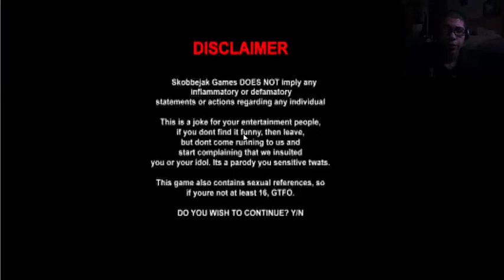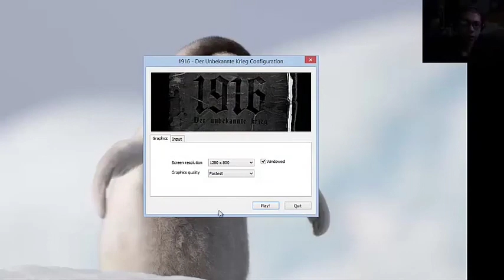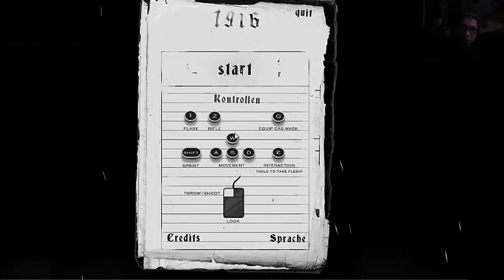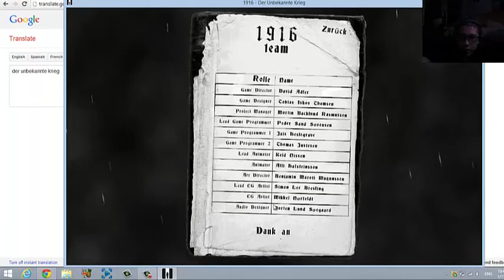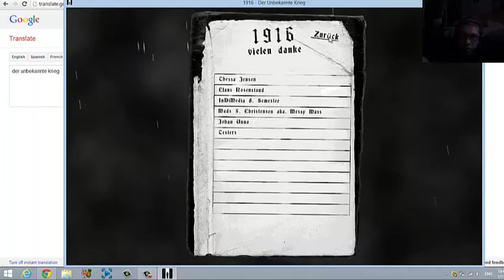666th Upload - The Devil Himself and Dinosaurs!